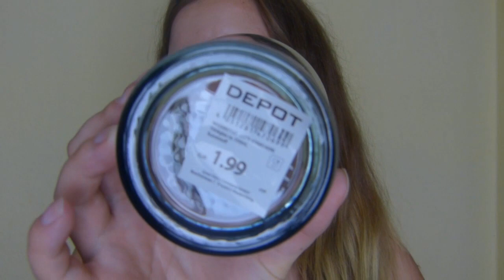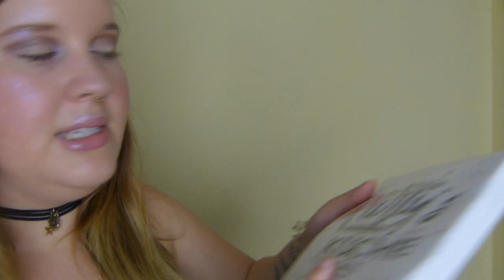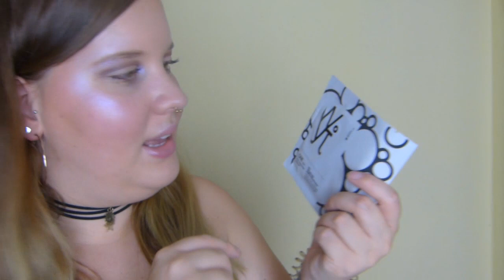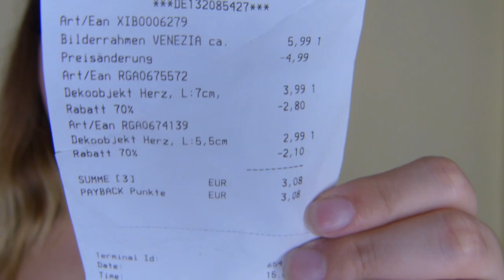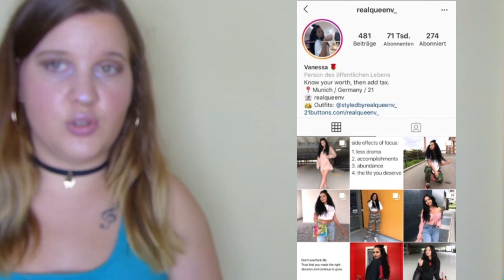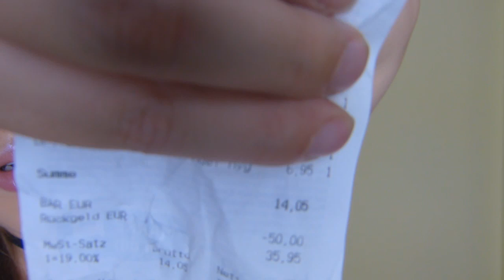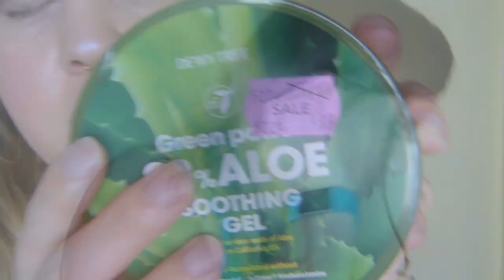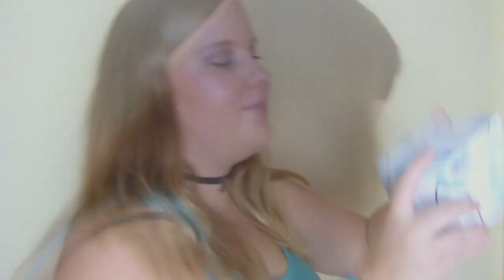Depot, Douglas, Primark, DM, Ava & May Haul